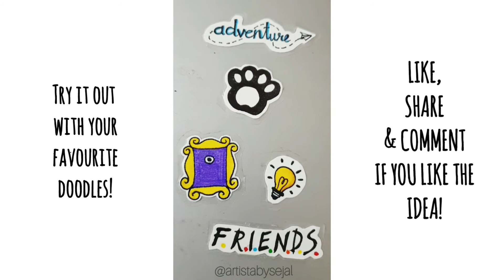How to make DIY stickers | Tutorial | Artista by Sejal